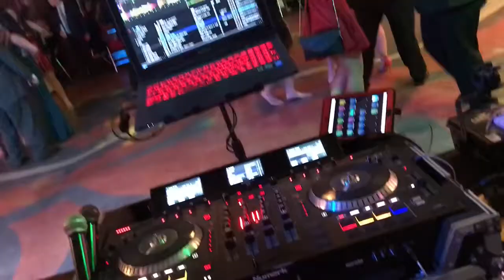AOII Rose Ball - Race For The Cure - DJ Gig Log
Two events in one day... My usual schedule